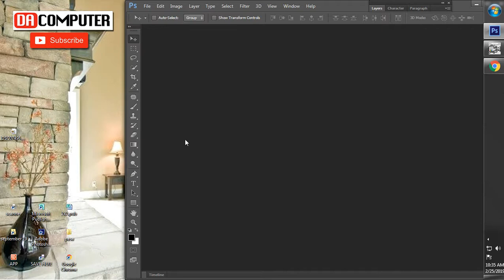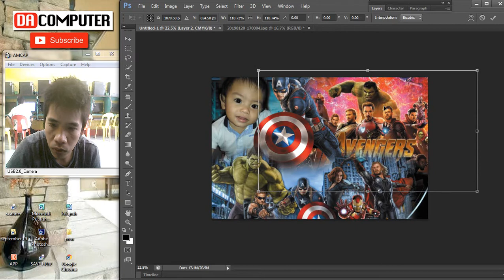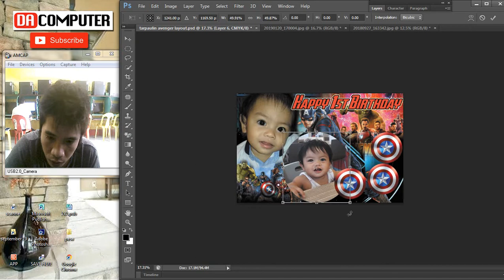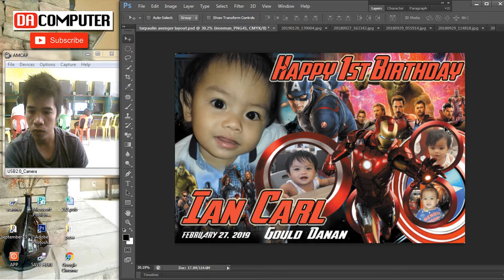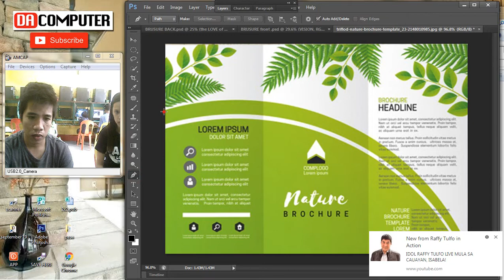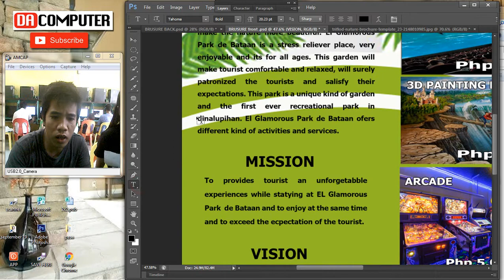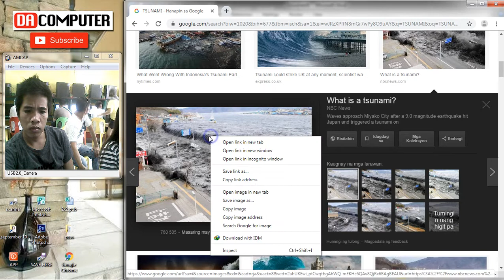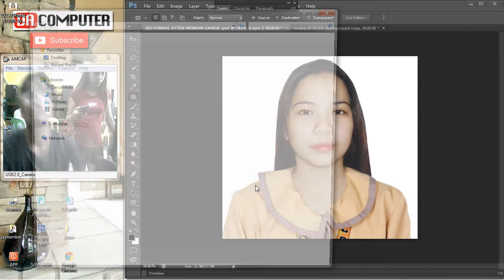Tarpaulin Layout | Research | PSD & DOC. FILE DL BELOW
Kumusta po... salamat sa pagbisita sa bahay koeh!!  Mabuhay po tayong lahat!!! "God is good all the time"

Download & Enjoy

1. Crtl + M  = Curves Contrast Color
2. Crtl + L  = COLOR LEVEL
3. Crtl + T  = Transform
4. Crtl + X = CUT AND FEEL FREE TO PASTE
5. Crtl + Alt + Mouse Scroll + Zoom in Zoom Out

Yan po ung Always kong ginagamit ...

OTHER PLAYLIST CLICK HERE!!

Godbless :)